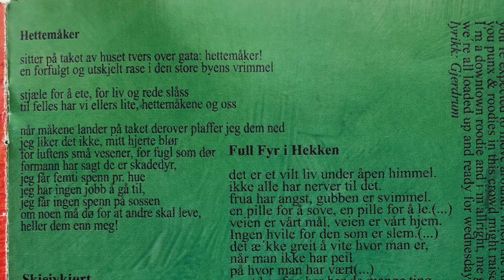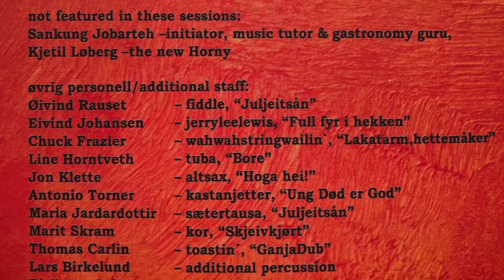RASTAFAROUTS HETTEMÅKER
HETTEMÅKER - 1. track from RASTAFAROUTS - BOMBAKLAD released 2001